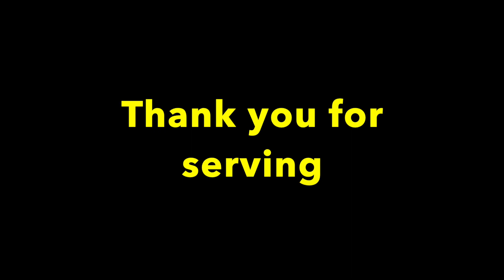The Hub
Introduction and basic training for volunteering at The Hub